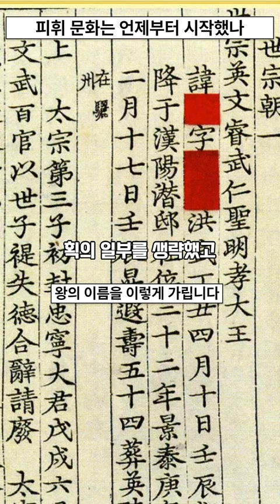신라시대부터 왕 이름이 외자였던 이유, 피휘는 언제부터?